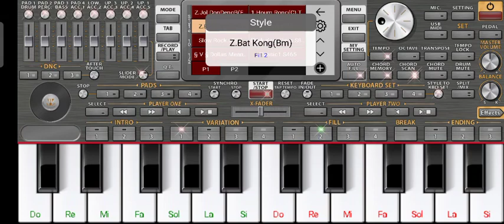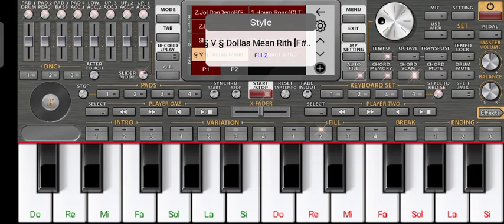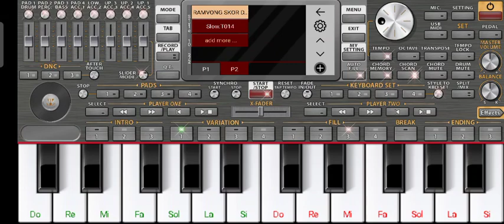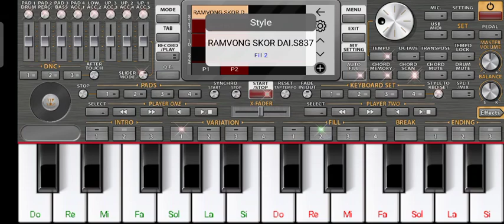Org 2021| free ចង្វាក់ថ្មី